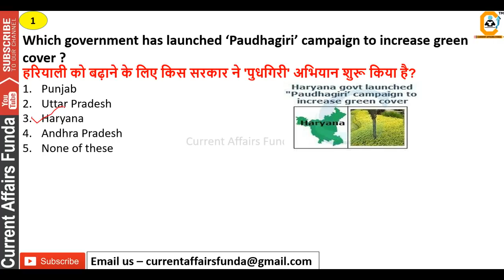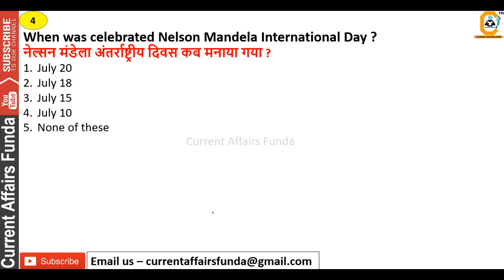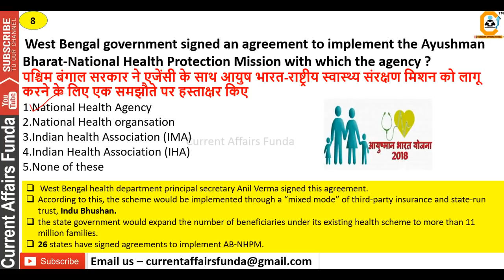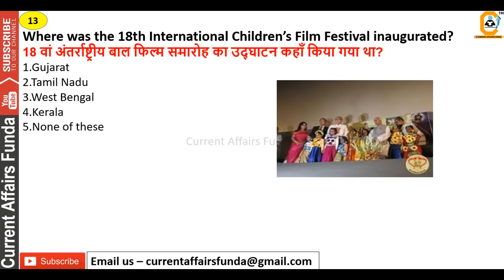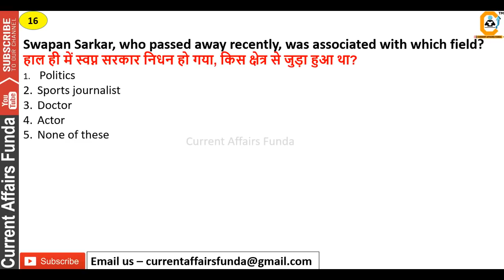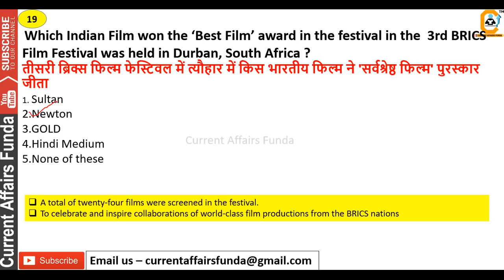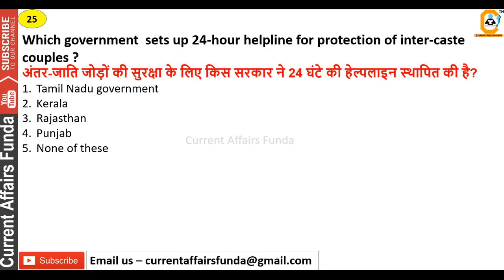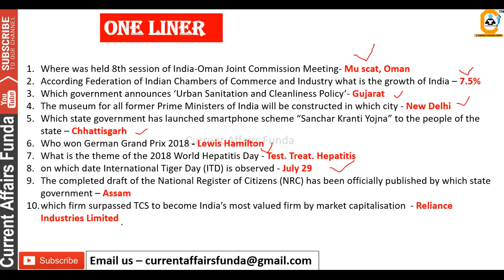Current Affairs 2018 पिछले 4 महीने के सबसे Important NEWS Part - 2 (July , Aug , Sept & Oct)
(Voluntary Fee which is 100% Optional) Current Affairs 2018 पिछले 4 महीने के सबसे Important NEWS Part 2 (July , Aug , Sept & Oct)

About us :
Our Work :
1.Quantitative Aptitude
2.Logical Reasoning
3.Current Affairs Weekly Wise
4.Computer Aptitude
5.English Language